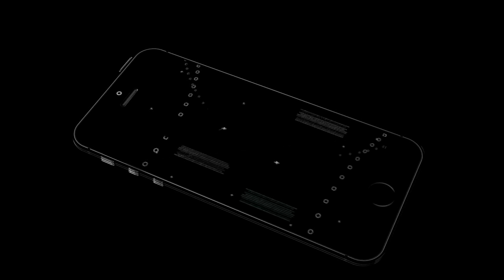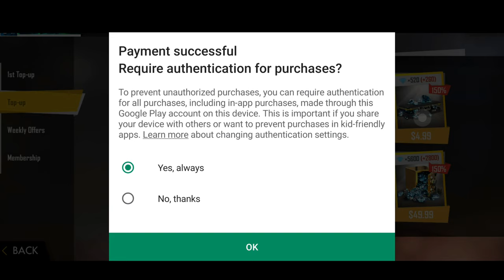Give away diamond FreeFire Garena